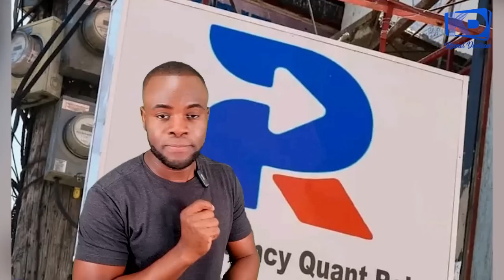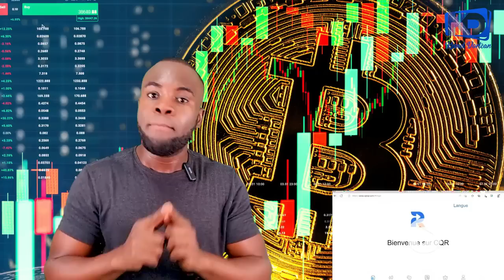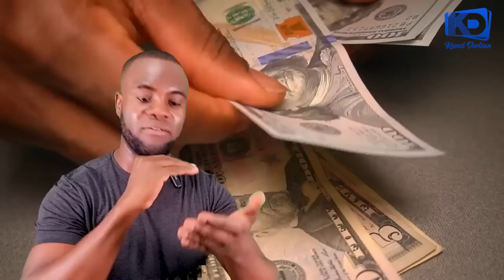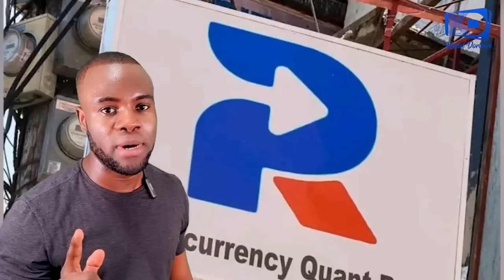Dosye CQR ... ou dwe gade sa